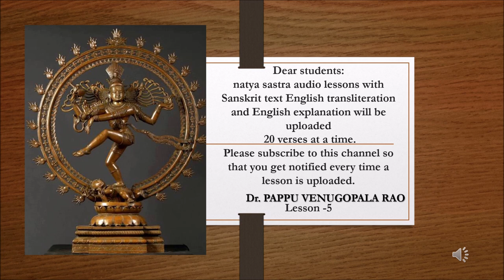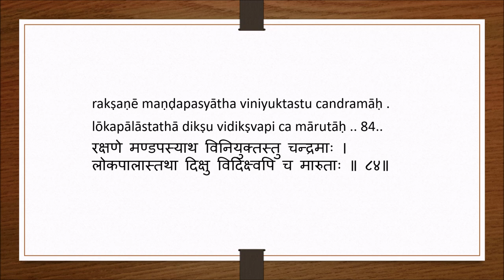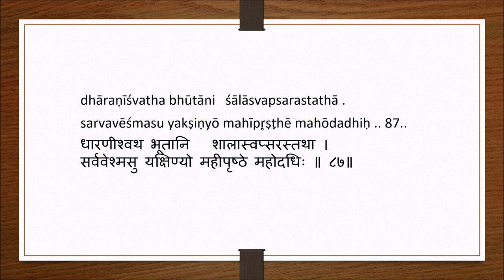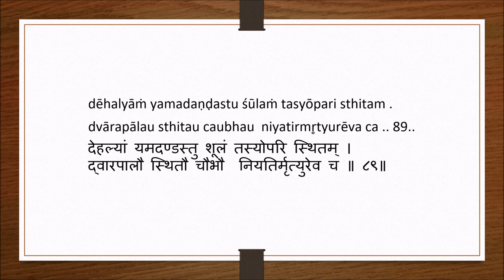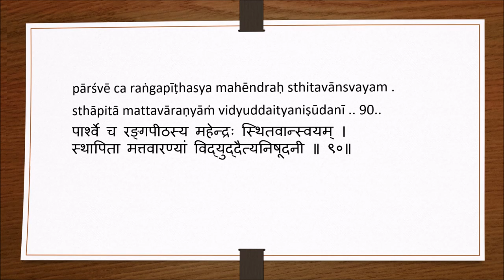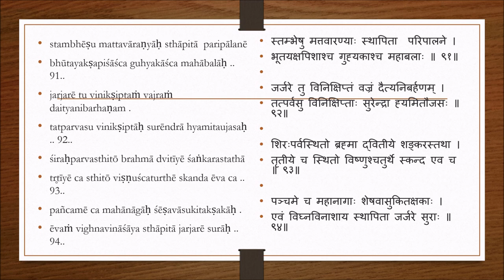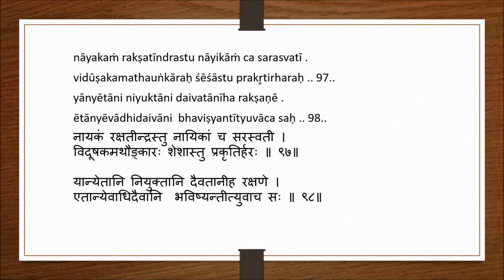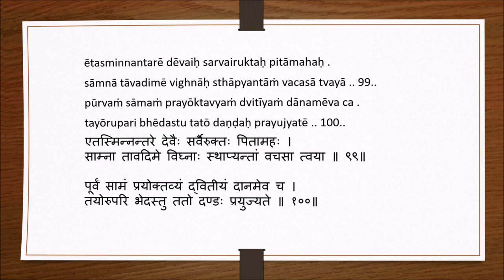NATYA SASTRA AUDIO BOOK CHAPTER I LESSON 5 BY Dr PAPPU VENUGOPALA RAO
This lesson covers 82-100 Slokas in Chapter I
Lesson 5